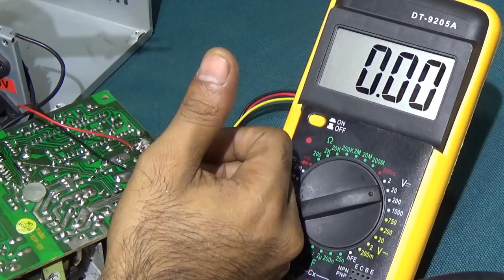How To Repair Computer Power Supply Unit Easily (Part 1) - Bengali Tutorial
Dear Friends , we repair a power supply of a computer. It is a common fault of power supply. We try our best to realize you, we also use bengali language.
We hope this video will help all of you, to repair this type power supply.